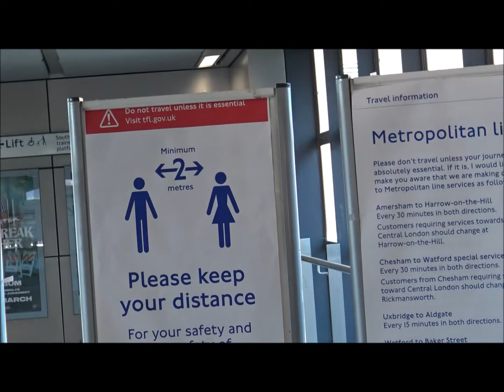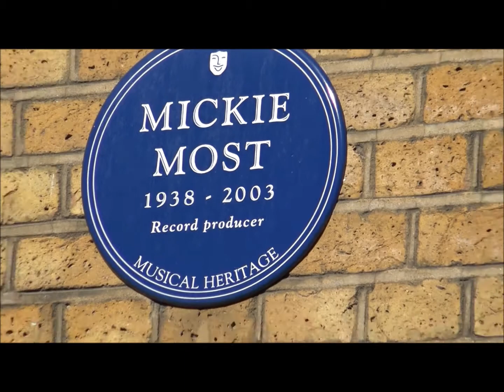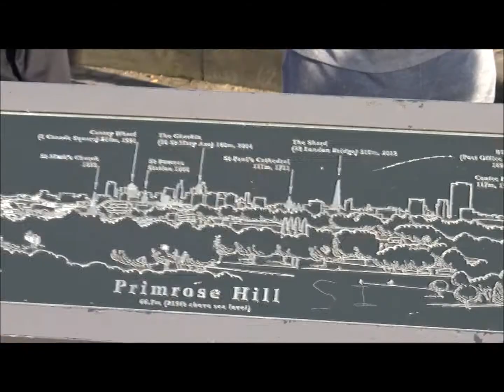Lockdown 24th March 2020 in NW London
Walking through Wembley and Finchley Road to Regents Park on the first day of the Corona Virus (CCP Flu) lock down.
Background songs are Autumn Gold, Don't Be late and Soul Train by Peter Graham, singer song writer, available for download on:-